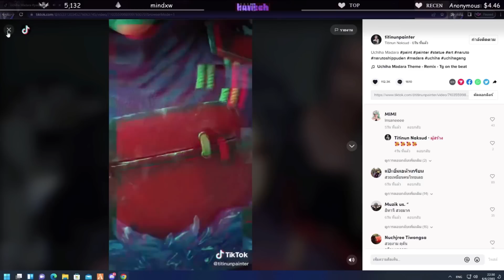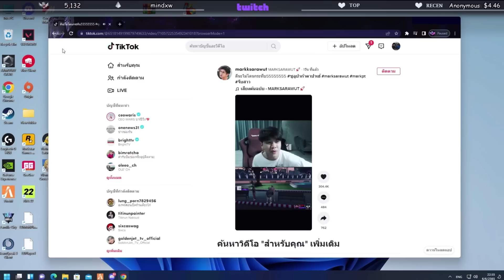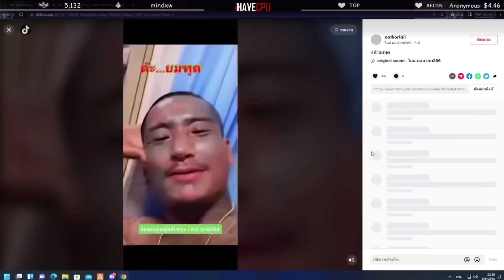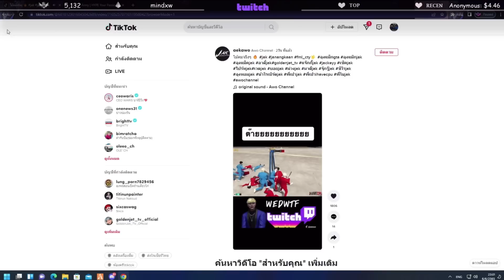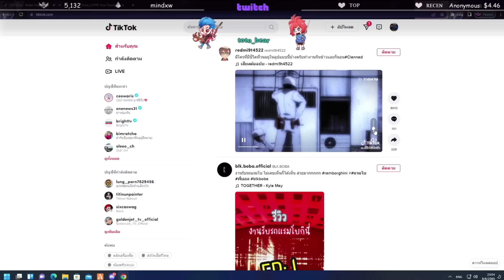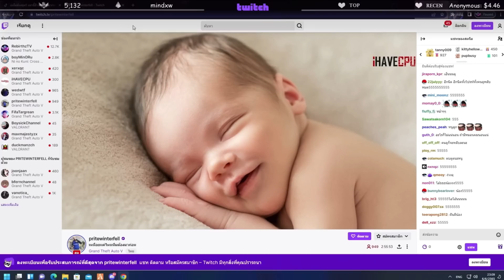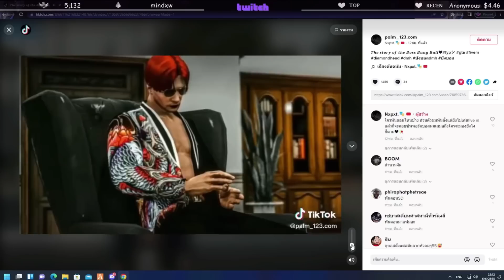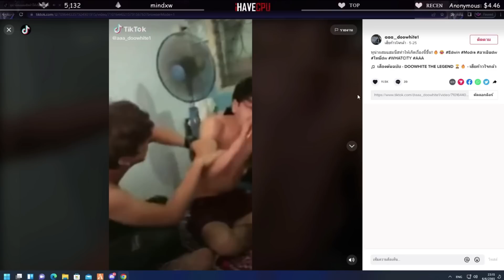ลุงแม็คดูคลิปTiktok เจอคนร้องเพลงจีบสาวในGTAโคตรเพราะ | GTA V | FML | EP.3077